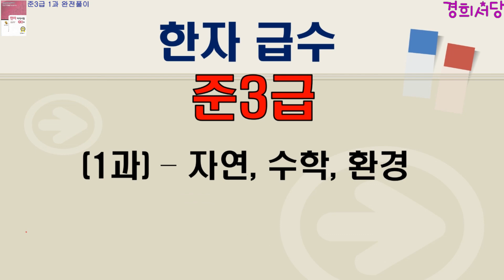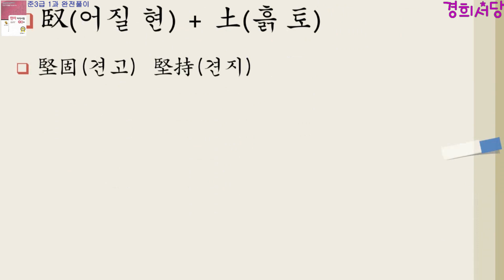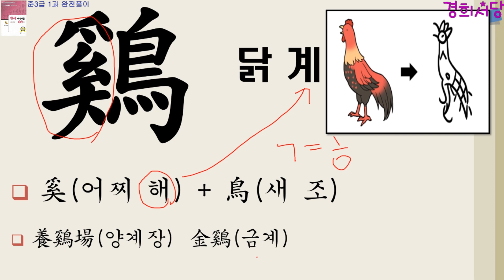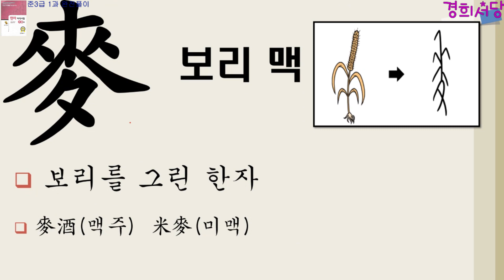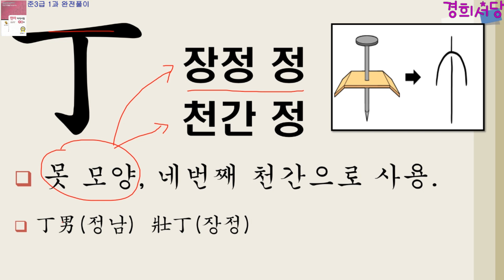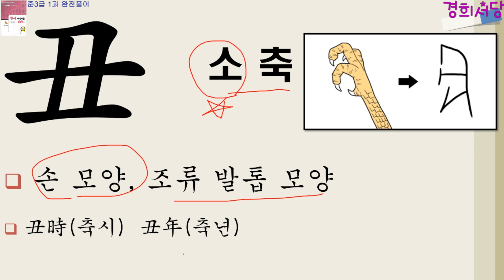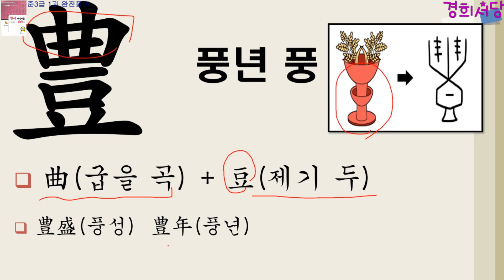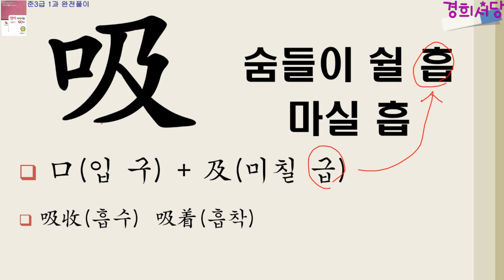준3급 급수 강의 - 1과 완전풀이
한자교육진흥회 주관 한자급수시험 대비 공부영상입니다.
이 영상과 함께 보면 좋은 전자책을 출간했습니다.
크몽에 [한자급수 합격비법노트 준3급 3급] 전자책을 구입하여
함께 공부하시면 합격에 많은 도움이 됩니다.
아래 전자책 링크 첨부합니다.
많은 관심 부탁드립니다.

한자교육진흥회교재 준3급급수 강의영상입니다.

준3급 책은 총 1과~5과로 구성되어있습니다.
1부씩 구성된 강의는 60자 완전풀이 영상입니다.

경희서당 영상을 보시고 준3급한자 공부를 시작하시려면
먼저 한자진흥회 준3급책을 구입하셔야 합니다.
제가 아래 온라인으로 책 구입할 수 있는 링크를 안내합니다.
링크 누르시고 구매하시면 됩니다.

준3급 책은 기본책과 기출문제집 이렇게 2권 준비하시면 됩니다.
온라인으로 구매가 어려우시면 책 이름 잘 기억하셔서 서점에 가셔서 주문하셔도 구매가능할것 같습니다.

준3급 합격을 기원합니다.
3급, 2급, 1급 급수 공부에도 도전해보세요!!
한자 급수 공부도 경희서당에서 완전정복해보세요!!

◈책 명 : 경희 서당 (독음이 같은 한자들)
◈출판사 : 좋은땅
◈정 가 : 28,000원 (온라인 구매 시 25,200원) 배송비 무료
◈페이지 : 648페이지